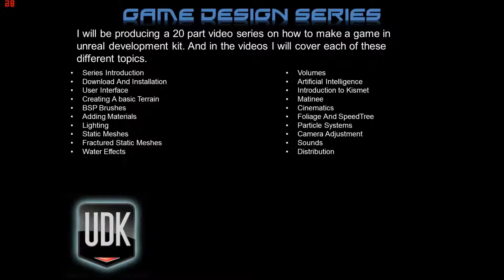VTC Academy - Hướng dẫn thiết kế Game với UDK - Bài 1: Giới thiệu